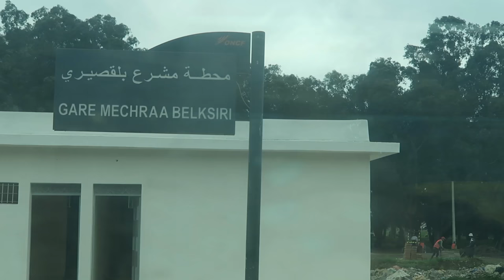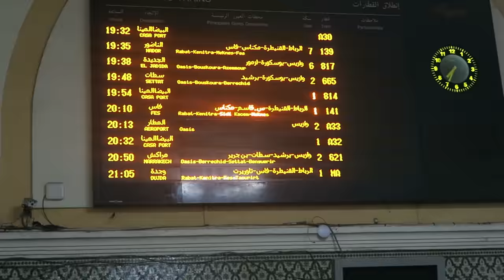MOROCCO INTENSE TRAIN TRAVEL TANGIER TO MARRAKECH DAY 543 | TRAVEL VLOG IV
Morocco intense train travel from Tangier to Marrakech today! Guys I was so desperate to find some sun in Morocco. Therefore I completely switched up the plans when the weather in Tangier let me down. It ended up being an intense train travel day in Morocco to reach Marrakech from Tangier. As long as I find sun there I really don't mind!
If you're on a roll here's the playlist with all the Morocco vlogs NOTE: My vlogs are always uploaded 7 days later.